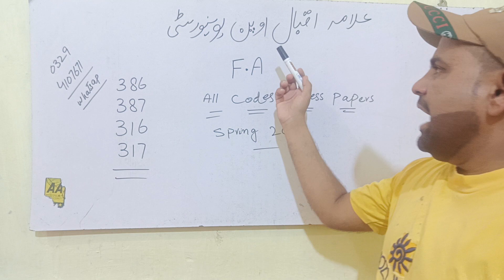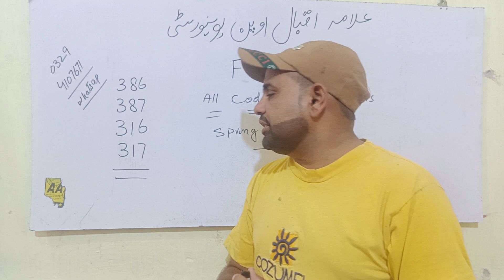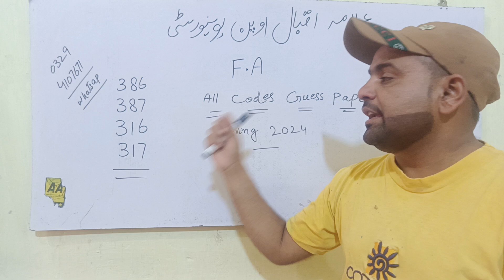Aiou F.A Code 386 English Final Guess paper solved pdf exam 2024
aiou final guess paper code 386 English solved pdf